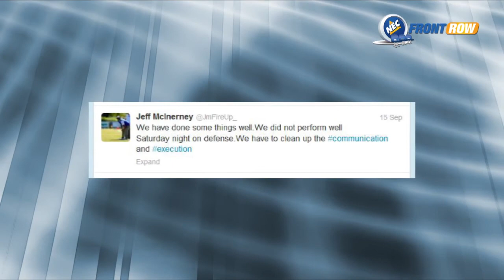NECFB Weekly Digest - Week 4 (09/20/13)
Robert Morris and Bryant have Week 4 byes, but five fellow NECFB teams will take to the gridiron for some non-conference action. NEC communications director Ralph Ventre runs down the 5-game slate and lays out 3 storylines for each matchup. For more NECFB coverage and to vote for the "Performer of the Week" be sure